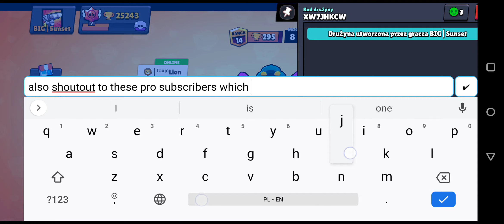shoutout to these people which joined new club